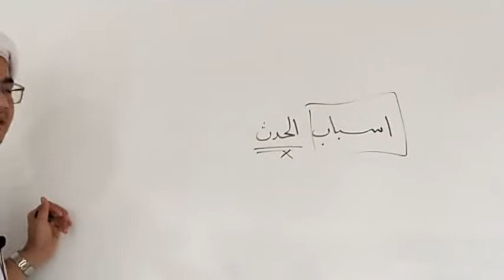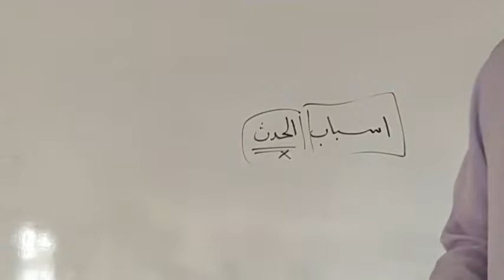EP.81 Buqyah Al-Tulab (بغية الطلاب) | Baba Faisal Dalawiah